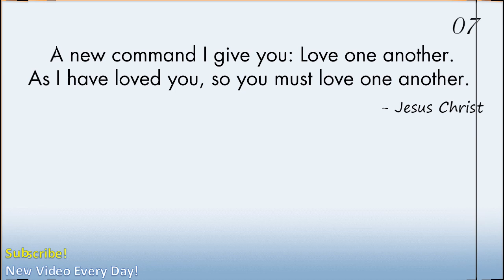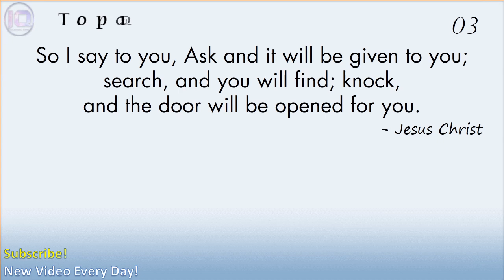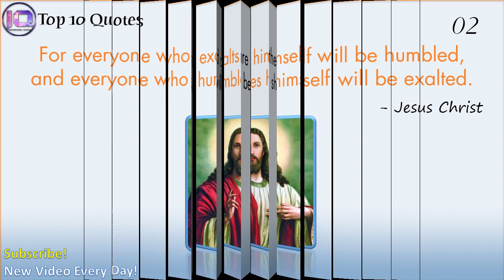Top 10 Jesus Christ Quotes | Inspirational Quotes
Enjoy the best Jesus Christ Quotes at Inspirational Qutoes.